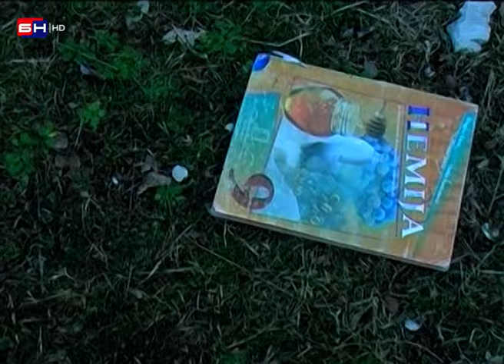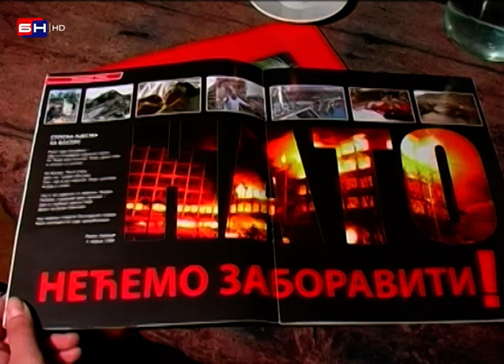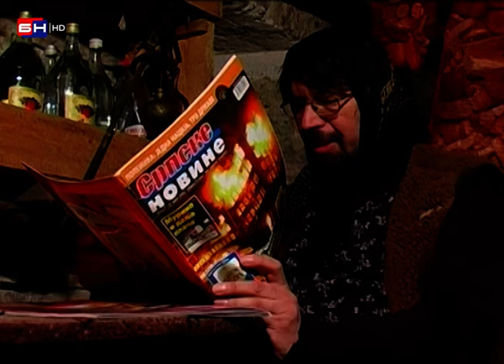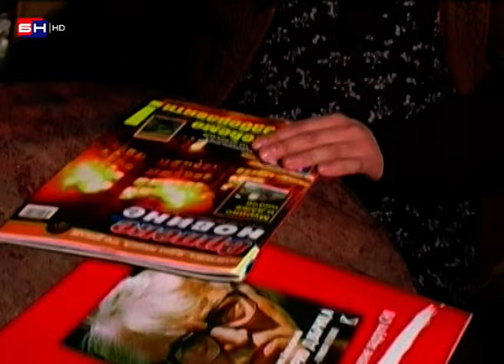NIJESMO MI OD JUČE - EPIZODA 97 || DIPLOMAC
//NIJESMO MI OD JUČE // DIPLOMAC
//SEZONA 4 // EPIZODA 20
//RTVBN